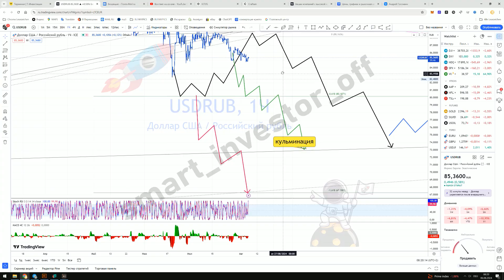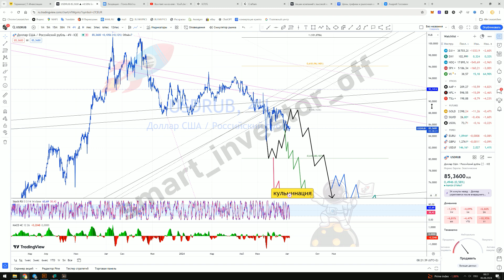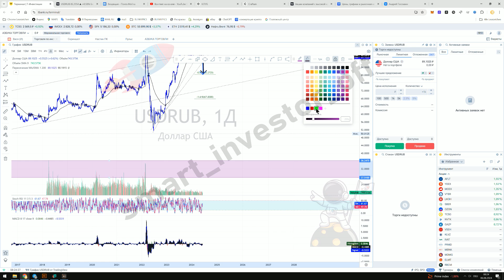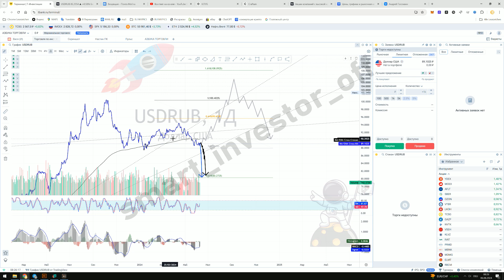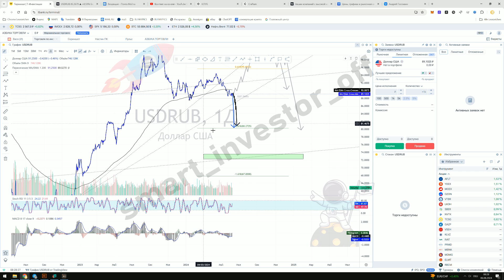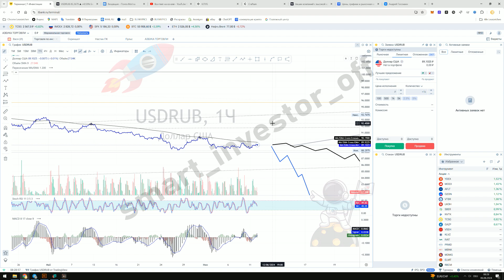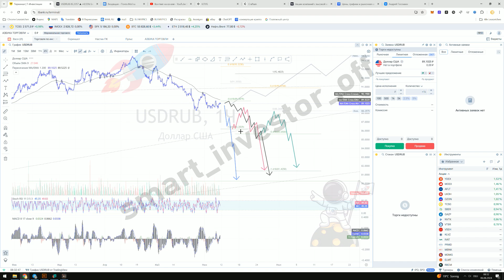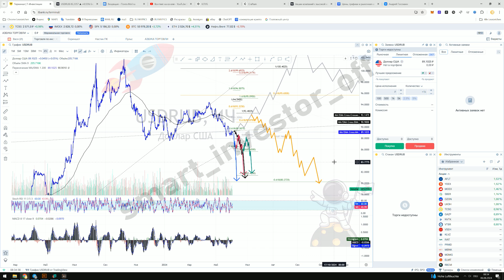Какие валюты покупать? 💵 Прогноз цены Обзор Тех. анализ доллар к рублю USDRUB 💵 Инвестиции Обучение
В этом видео я провожу технический анализ валютной пары доллар США к рублю (USDRUB). Мы обсудим текущие тренды, ключевые уровни поддержки и сопротивления, а также возможные сценарии изменения курса. Если вы интересуетесь валютным рынком или инвестируете в доллар и рубль, это видео поможет вам лучше понять ситуацию и принять обоснованные решения.

Запущены шесть разных каналов:
1️⃣ АЗБУКА ТОРГОВЛИ — с чего начинается биржа?

2️⃣ АЗБУКА ГРАФИКА — что такое график цены, ...

3️⃣ ПРОГНОЗЫ — прогнозы по всем возможным активам которые торгуются на биржах

4️⃣ СИГНАЛЫ — публикую покупки и продажи активов...

5️⃣ _SMART_INVESTOR_ — ТЕЛЕГРАММ КАНАЛ — Инвестиции для новичков и трейдеров — общедоступный канал на русском языке

6️⃣ _SMART_INVESTOR_ — ТЕЛЕГРАММ КАНАЛ — Prognosen — Aktien, Metalle, Krypto, Währung, Index — общедоступный канал на немецком языке

Пробных периодов на канале не предлагаю!
1 месяц период на канале не предлагаю, так как инфо публикую на несколько недель вперёд

💎 Только инвестирование
💎 иногда интрадей
💎 публичный портфель